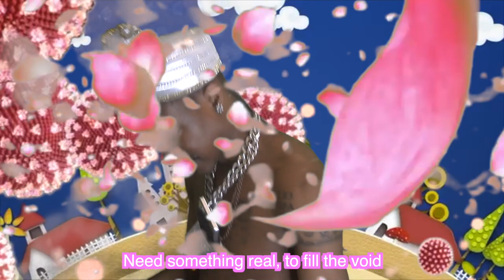Spreading Love Like A Virus - Paperboy Prince (House/Drill mix) Must listen! Classic?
Paperboy Prince of the Suburbs drops "Spreading Love Like A Virus"  CoronaVirus House/Trap Mix

PLAY MY VIDEOGAME!